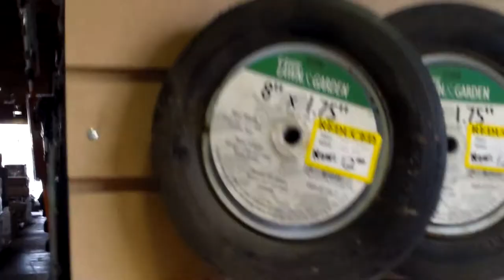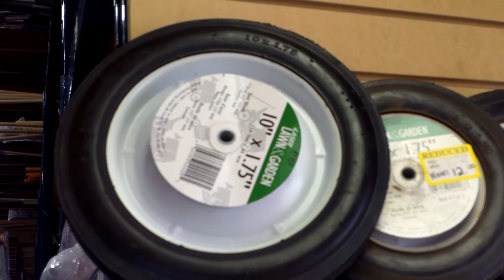Build a Boat Dolly - Part 2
Now, you can also build this Boat Dolly with ease. In reply to all your emails, I'm creating this addtional video just for you... So grab a pencil and mark down all the materials you will need as you watch this video...